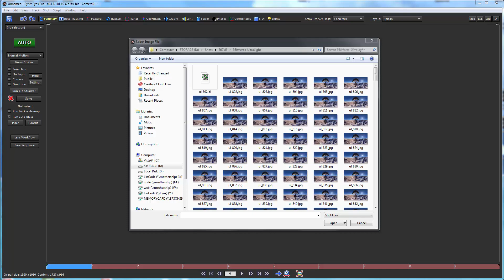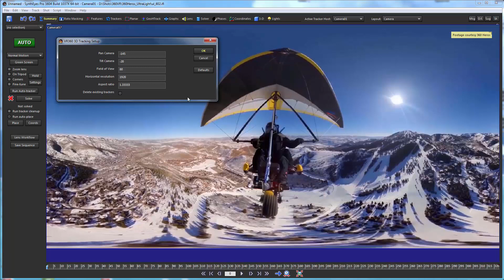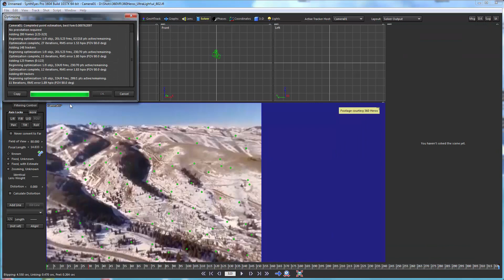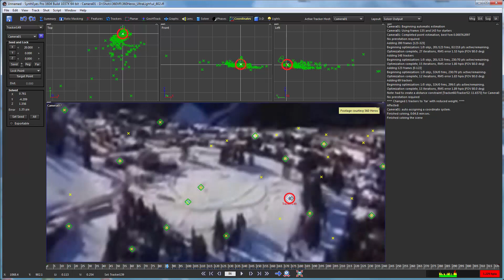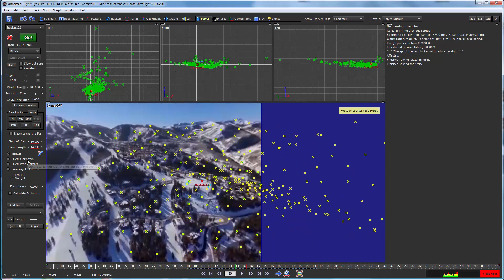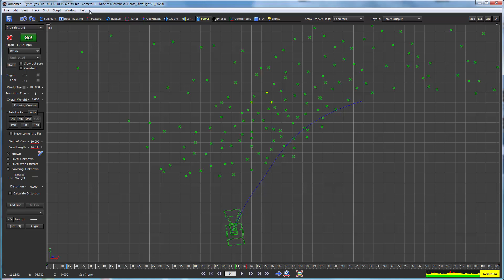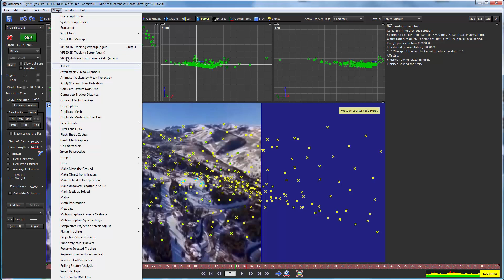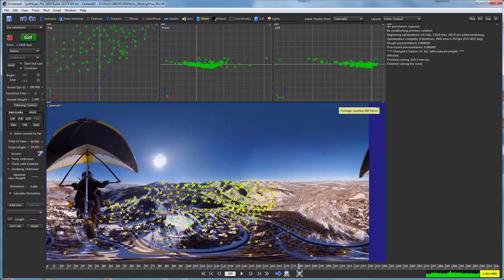360 VR #2 - Linearization and 3D Tracking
This key section shows how to 3D-track the 360VR shot by creating and tracking a normal linear perspective shot; SynthEyes has the tools builtin to do that quickly and easily, and to convert back and forth as needed. The result is a nice world-stabilized shot.

Footage copyrighted by and used with permission of 360 Heros Inc. Available in the Download/Example Files section of ssontech.com.  3D Models licensed from Turbosquid.